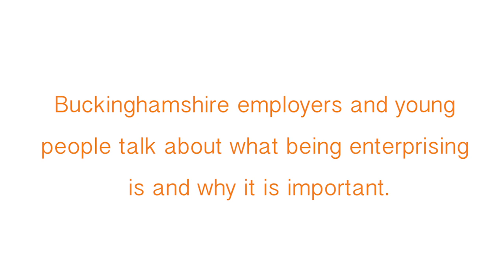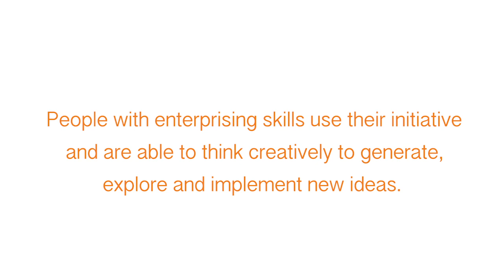Core Work Skills Series - Enterprising Skills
Being enterprising includes a lot of different skills and attributes like coming up with innovative and creative ideas, solving issues and always looking for ways to improve a situation. To show employers your enterprising skills during an interview, you could explain an example of times in the past where you were presented with an issue that you solved using a creative solution developed by yourself.

To find out more about work skills and why they're so important as a young person entering the world of work head over and find work experience opportunities and more.